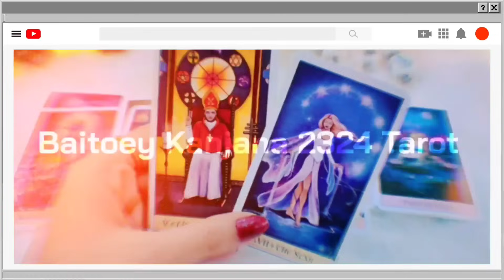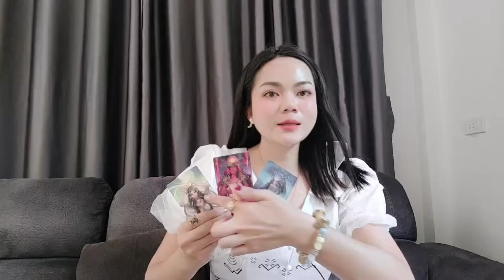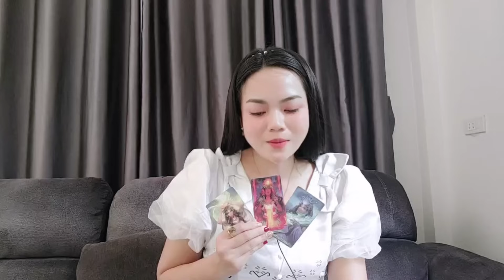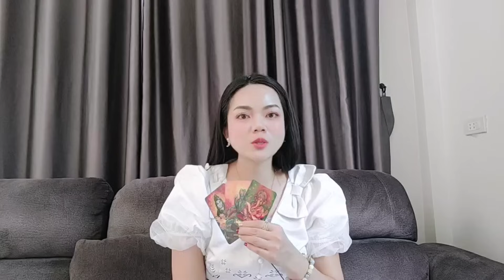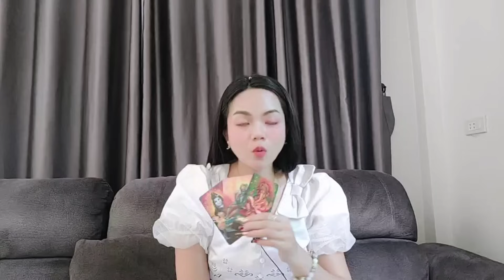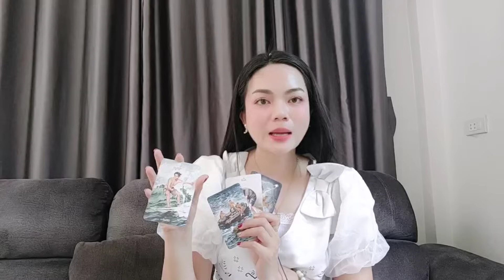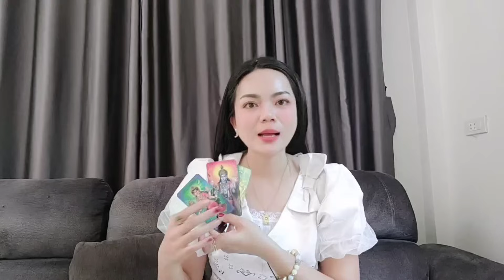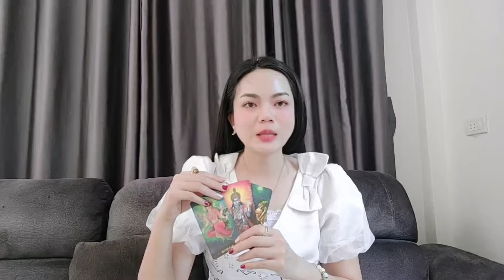Pick ACard 🌈ปาฏิหาริย์ที่จะเกิดขึ้นกับคุณก่อนสิ้นปี 2566🌻🧚‍♀️🔮🕯️ ไพ่ยิปซี ทายใจ ดูดวง #2324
1.สนับสนุนแชแนล หรือ ให้ทิปค่าขนมค่าน้ำชา ค่ากาแฟ ค่าไพ่ ดูดวงได้ที่ 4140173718 ธ.กรุงไทย ทักมาถามบัญชีได้ที่ Line ว่าอยากให้ทิปใบเตยยินดีนะคะ ^^แฮร่ๆ
ID: baitoeykanjana2324
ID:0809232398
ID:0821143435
3. แลกเปลี่ยนพลังงานคำทำนาย ส่วนตัว ดูดวงส่วนตัวค่าครูไม่จำกัด รีวิวสินค้า สอบถามราคาน้องแหวนโชคดี ตะกรุดพระพิฆเนศ ตะกรุดท้าวเวสสุวรรณ
ดูดวงส่วนตัว
ID:kangana_toey
ใบเตยอยากขอบคุณเพื่อนๆทุกคนเลยที่กดเข้ามาฟังคลิปและกดติดตามใบเตยนะคะ มาให้กำลังใจเค้าเยอะๆน๊า การพยากรณ์ในคลิปนี้ จัดทำขึ้นเพื่อความบันเทิงเท่านั้น โปรดใช้วิจารณญาณในการรับชม คลิปนี้ใบเตยพยากรณ์แบบทั่วไป ไม่ใช่เฉพาะบุคคล อาจมีตรงบ้างและไม่ตรงบ้างนะคะ ถ้าฟังแล้วรู้สึกว่าส่วนไหนยังไม่ตรงก็ทิ้งไว้ตรงนี้เลยนะคะ อย่าเก็บเอาไปคิด หรือพยายามทำให้ตรง เพราะคุณอาจสับสนได้ คุณมี เจตจำนงอิสระที่ทรงพลังที่สุดในการบริหารจัดการชะตาชีวิตด้วยตัวคุณเองค่ะ และถ้าคุณเปลี่ยนความคิด ชีวิตก็จะเปลี่ยนนะคะ 💌 ถ้ามีข้อผิดพลาดสิ่งที่จะเกิดขึ้นกับคุณในเร็วๆนี้หัวใจจะพองโต๊พองโตมั้ยน๊าา🎉💌✨💝🎊ไพ่ยิปซี pickacard ดูดวง baitoeykanjana2324tarot pickacard ไพ่อยากบอกอะไรคุณ ไพ่อยากบอกอะไรคุณ ทํานายดวงแม่นมาก ทายใจ การใช้กฎแรงดึงดูด ใด ขออภัยไว้ ณ ที่นี้ด้วยนะคะ มีไพ่ 3 สิ่งที่จะเกิดขึ้นกับคุณในเร็วๆนี้หัวใจจะพองโต๊พองโตมั้ยน๊าา🎉💌✨💝🎊ไพ่ทาโร่ต์ pickacard ดูดวง baitoeykanjana2324tarot pickacard ไพ่อยากบอกอะไรคุณ ไพ่อยากบอกอะไรคุณ ทํานายดวงแม่นมาก ทายใจ การใช้กฎแรงดึงดูด โปรดใช้วิจารณญาณในการรับชมนะคะคลิปนี้ไม่มีลิมิตเวลานะคะ timeless ขอบคุณกัลยาณมิตรทุกท่านที่เข้ามาชมอย่าลืมกดติดตาม ไลน์ แชร์ กำลังใจให้กันและกันตรงนี้ต่อไปด้วยนะคะ